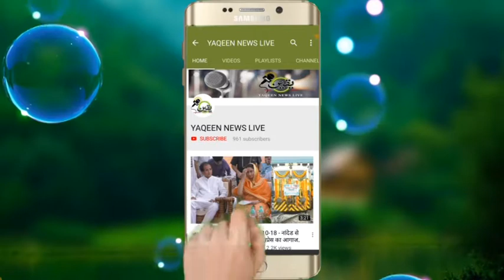Asaduddin Owaisi addressing a public meeting with Vanchit Bahujan Agadi's President Prakash Ambedkar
YAQEEN NEWS LIVE.:

Editor.